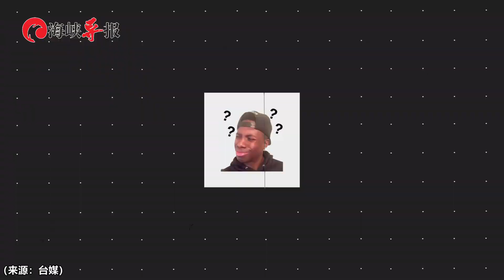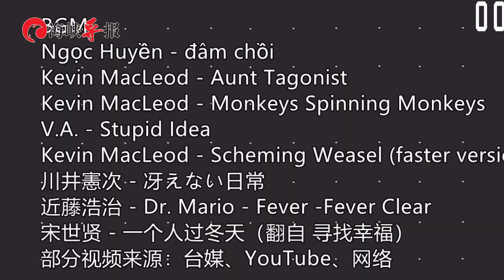謊言拆穿局【高級黑？賴清德競選MV暴露民進黨貪腐，被嘲諷「沒得贏臺灣」】